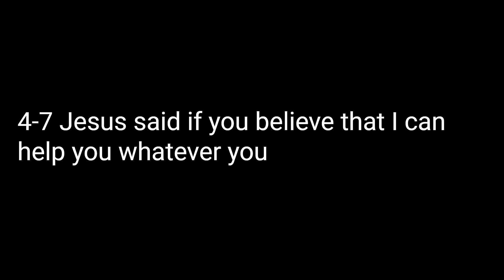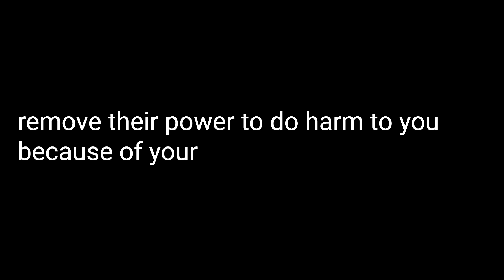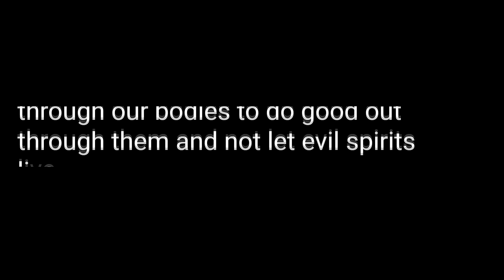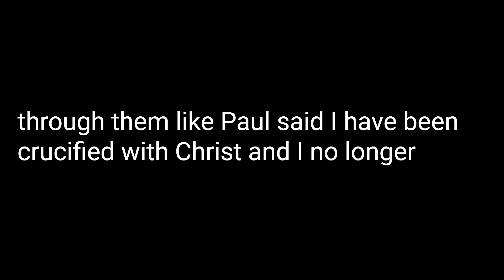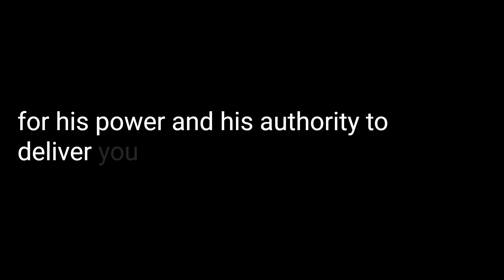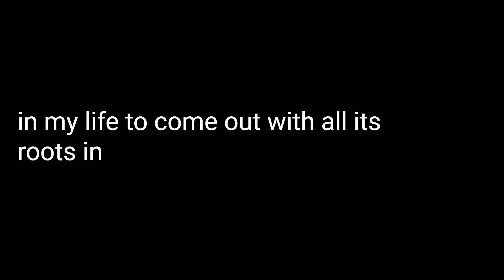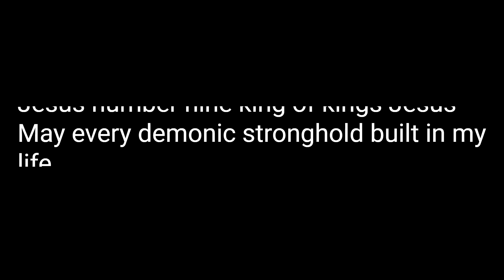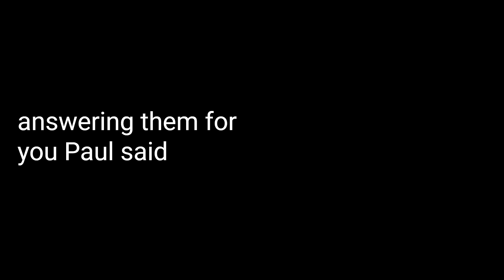Some Ways To Pray For Jesus’ Deliverance From Sexual Sin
A teaching about, praying for Jesus' deliverance, from sexual sin, read by an automated voice. Jesus said, I have come to set the captives free. Luke 4:18 Jesus said, if I set you free, you will be free indeed. John 8:36